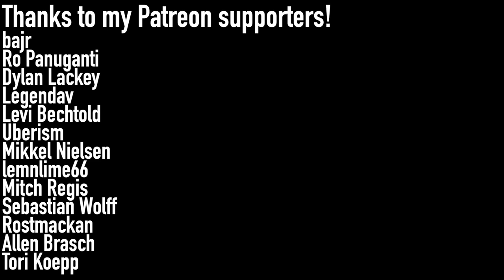Zelda: Majora's Mask - Stone Tower Temple (METAL COVER)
🌱 — SUPPORT ME — 🌱

🗣️ — FOLLOW ME — 🗣️

🎙️ — CREDITS — 🎙️

“Stone Tower Temple” from The Legend of Zelda: Majora’s Mask (2000)

• Originally composed by Shoji Meguro

• Performance, arrangement, production, mixing, mastering, and video editing by me

• Thanks to Nader for filming this video

🎸 — GEAR — 🎸

• Ibanez Axion Label RGA61AL
• Ibanez Soundgear SR305

💭 — THOUGHTS — 💭

I actually arranged this one back in July, but just recently re-recorded the guitars and touched up the mix. This cover is in Drop G, so it’s tied with Hyrule Field for lowest tuning I’ve used in a cover.

I'm really proud of this one, and I hope you guys dig it too!

bajr
Ro Panuganti
Dylan Lackey
Legendav
Levi Bechtold
Uberism
Mikkel Nielsen
lemnlime66
Mitch Regis
Sebastian Wolff
Rostmackan
Allen Brasch
Tori Koepp

• I do not offer free downloads or stems of my music
• I do not make tabs or sheet music for my arrangements
• I am unable to provide legal clearance for my covers to be used in other videos